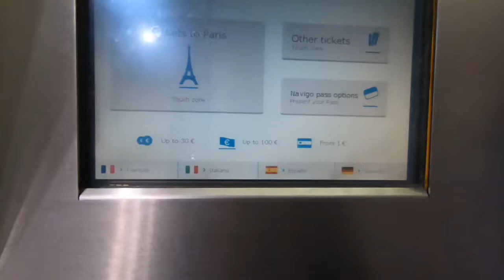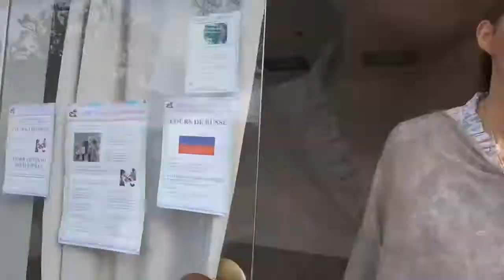ТАКОГО ПАРИЖА Я НЕ ВИДЕЛ | СТОИТ ЛИ ЭМИГРИРОВАТЬ ВО ФРАНЦИЮ?